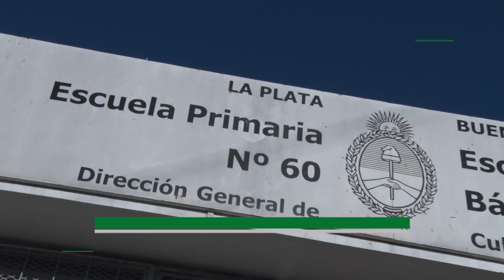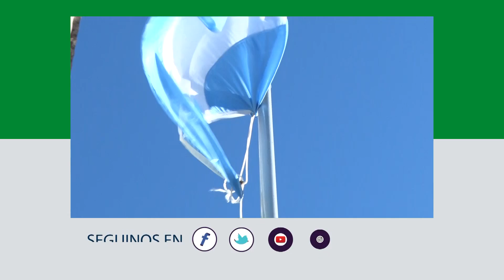Garro participó de los festejos de las bodas de oro de la escuela 60 de Ringuelet